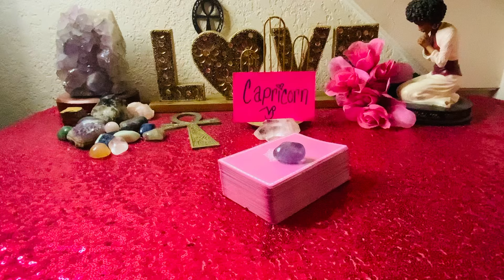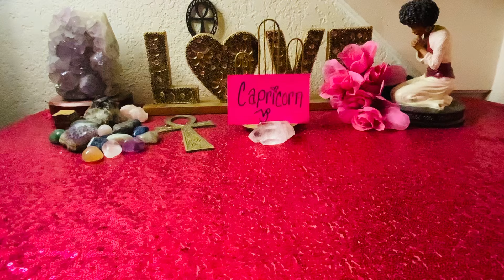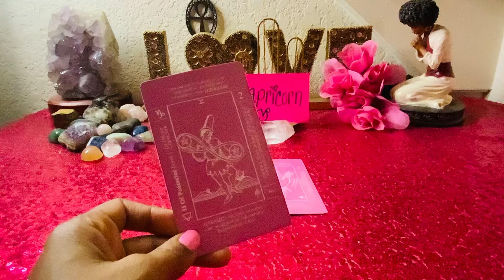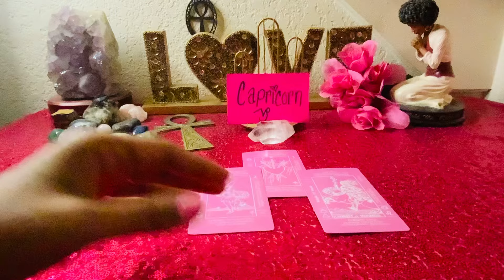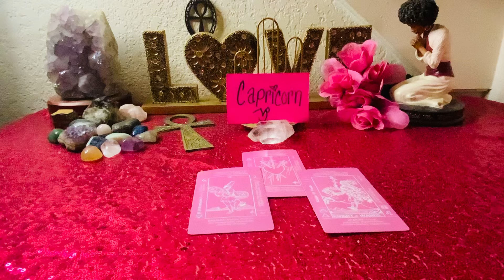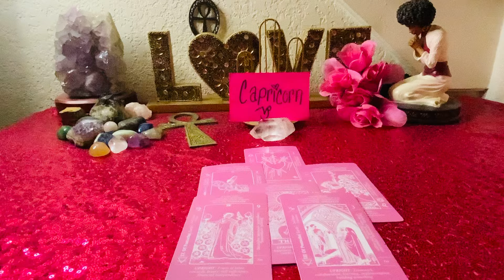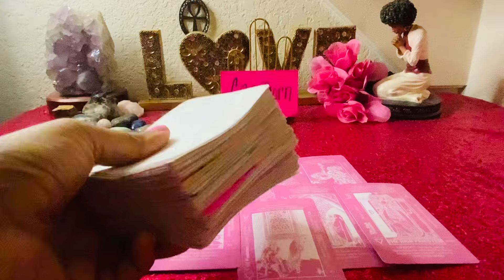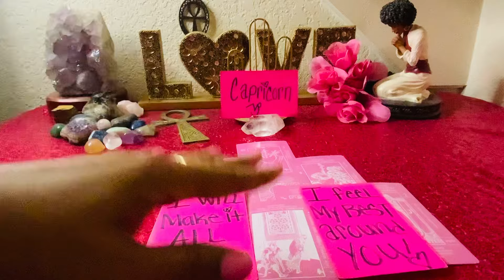CAPRICORN♑️FK IT🙅🏽‍♂️I HAD TO TELL MY FAMILY & EX THE TRUTH😤I ONLY WANTED YOU❤️YOU MAKE ME HAPPY